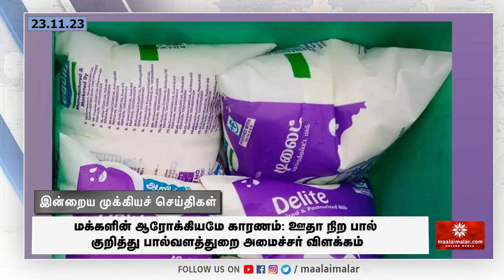கனமழை எதிரொலி: நெல்லை, தென்காசி, கன்னியாகுமரியில் பள்ளிகளுக்கு இன்று விடுமுறை | Maalaimalar